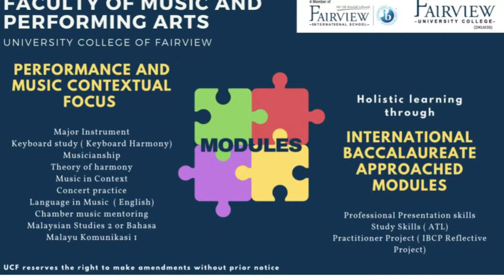Haydn Piano Concerto No. 11 In D Major, Kok Kee Boon Pianist